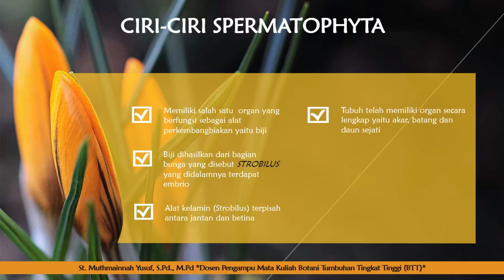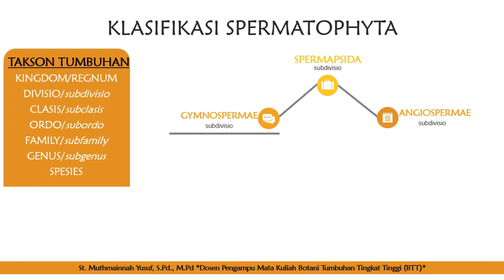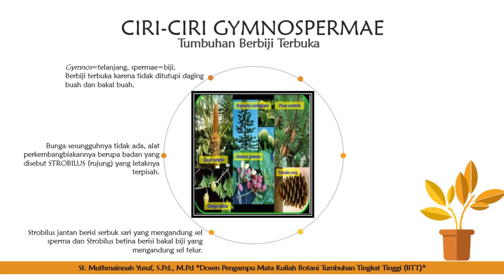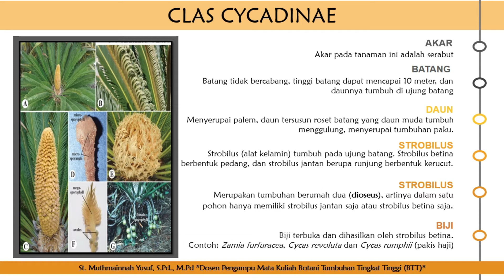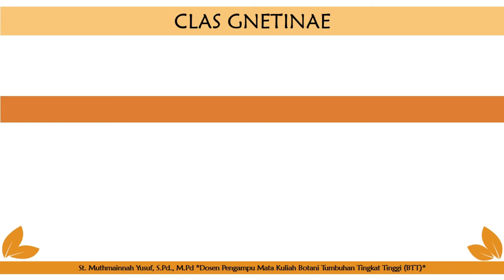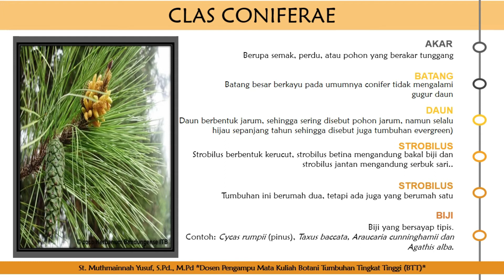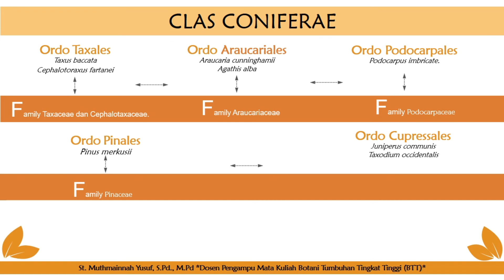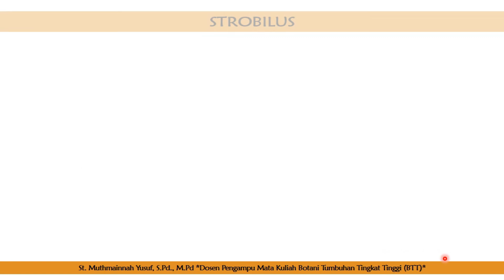BTT - GYMNOSPERMAE (DOSEN : ST. MUTHMAINNAH YUSUF, S.Pd.,M.Pd)